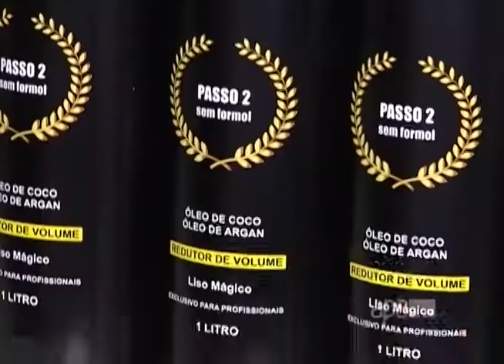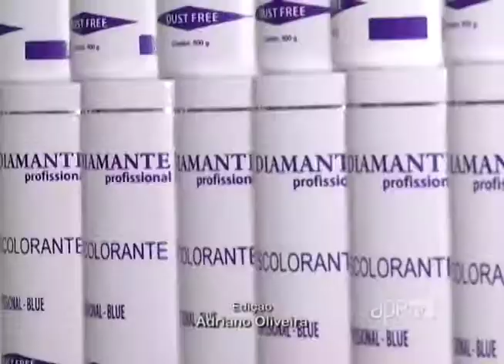ApêTV - Inauguração da Diamante Profissional 21/10/17